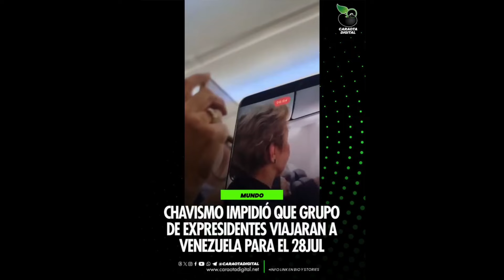ELECCIONES EN VENEZUELA ._ REGIMEN DE NICOLAS MADURO NO DEJÓ ENTRAR A LIDERES POLITICOS A VENEZUELA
Deportación Masiva de Líderes Latinoamericanos y Europeos cuando intentaron entrar a Venezuela,Los líderes venían con invitación de la.oposicion Venezolana principalmente invitados por la líder Nacional Opositora Maria Corina Machado, para ser garante de la realización de los comicios electorales en Venezuela